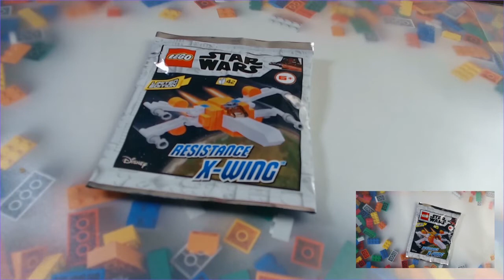912063 Resistance X-Wing™ | Speed Build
Aufbau im Zeitraffer vom 912063 Rsistance X Wing™ aus der LEGO® STAR WARS™ Themenwelt.

*WERBUNG

Hier bekommt Ihr Zugang zu meinen Discord Server (Anmeldung bei Discord erforderlich).

HARDWARE:

Meine Hauptkamera: EOS 750D

Meine Zweitkamera: HS 35 EXR

Meine Hauptwebcam: Logitech HD Pro C920

Meine Zweitwebcam: Logitech HD C525

Mein Headset: Logitech H555

SOFTWARE:

PC Videoschnittprogramm: Magix Video Deluxe 2018

Des weiteren nutze ich noch 2 Softboxen und sporadisch auch mal ein Greenscreen.